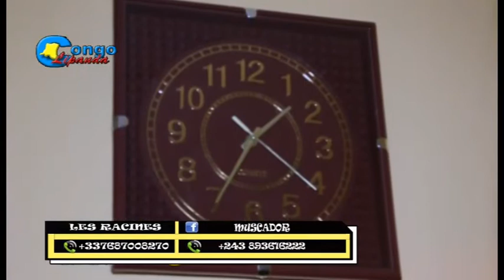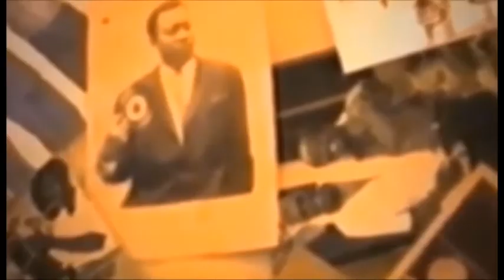groupe les racines dans 6éme jours Ep 5